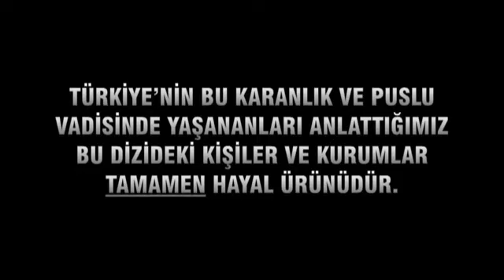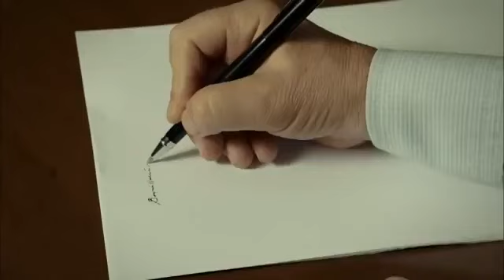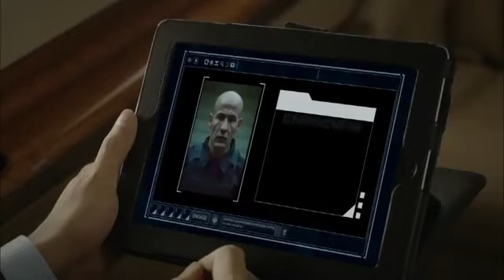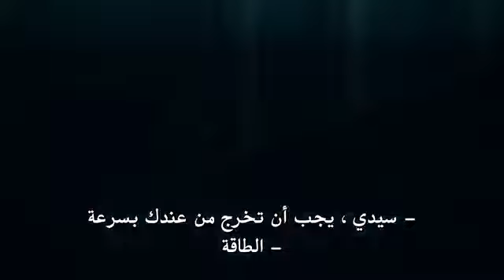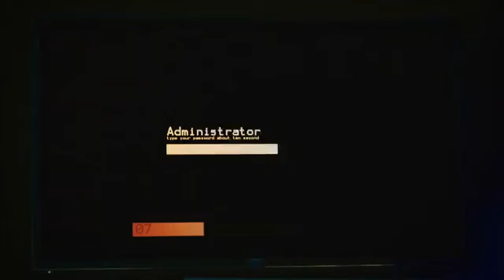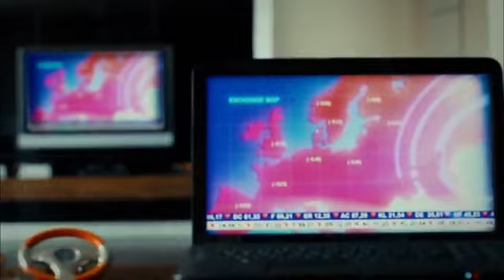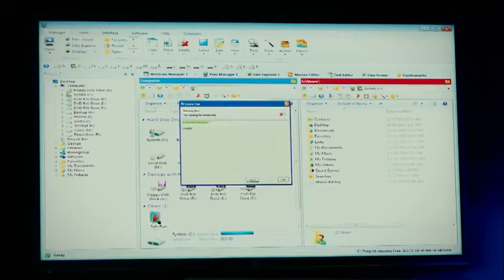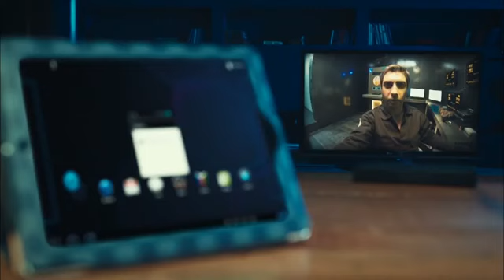وادي الذئاب الجزء التاسع الحلقة 1 مترجمة للعربية